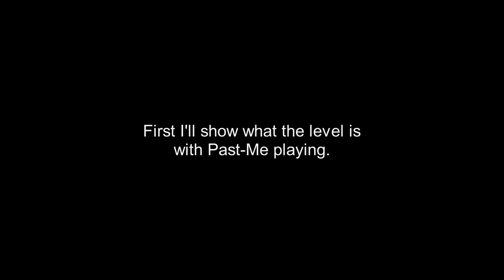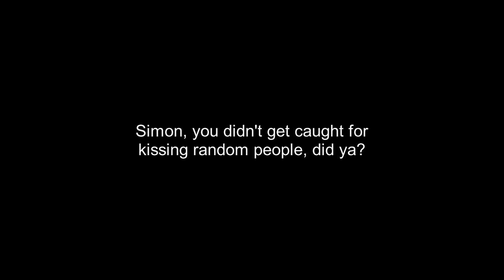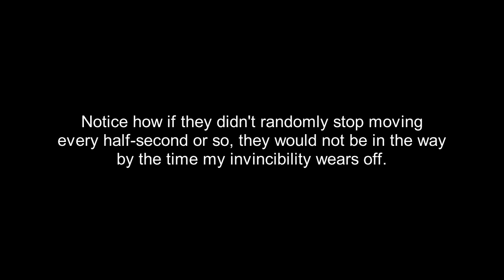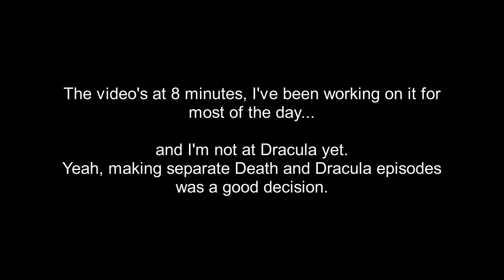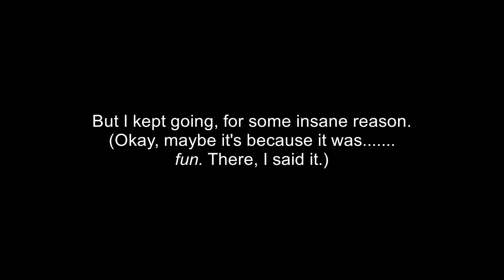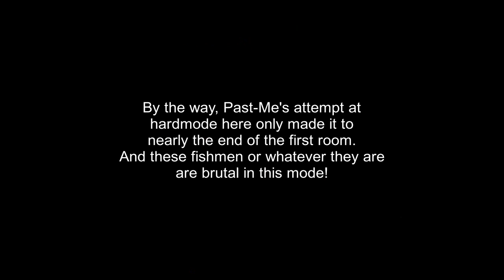Castlevania - Part 4 - Down with the Count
(Original upload: May 31, 2021)
So on test-watching this I found out I accidentally put the message "That definitely happened more than once" on the screen, more than once. That's perfect, so I have to leave it. Also forgot to explain I did some dumb stuff lost my savestate at one point which is why things look different.
That's the end of the first part of our Castlevania adventure, and it's certainly May 4th right now and not about to be June! Another quest awaits! Uploading these late at night a lot - it's fitting for Castlevania, isn't it? Night is when I'm most productive and then I just put it public without thinking about it being 2am. But this time I'll schedule it for later.
[2022: Hey, now the thing about May 4th is true. Also RIP my past-self's hopes and dreams for Smash. I like Kazuya but I didn't get him, and then. yep, Pythra ended up being the last DLC I bought.]